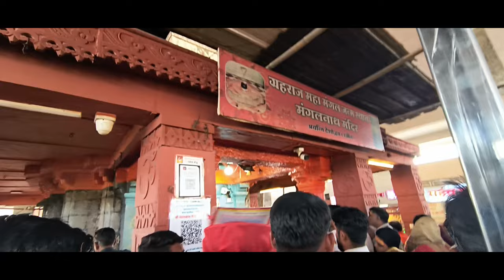Ujjain Mahakaleshwar Vlog || HAR HAR MAHADEV|| OM NAMAH SHIVAY